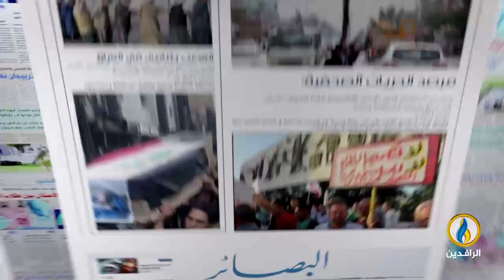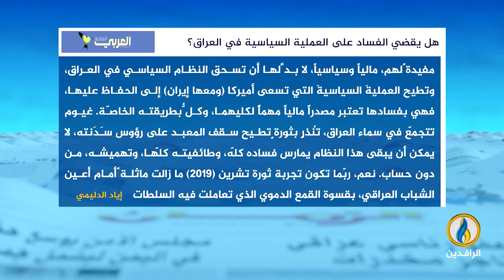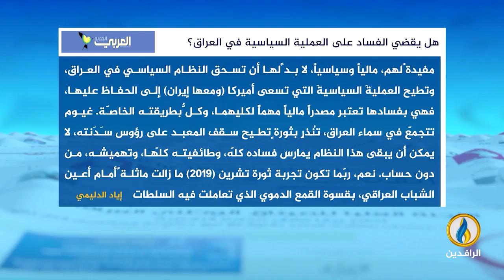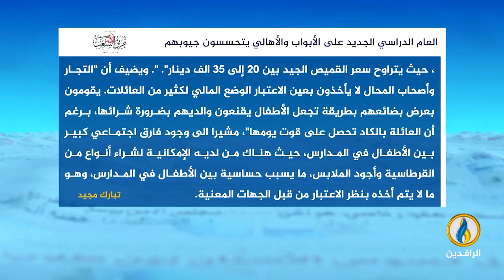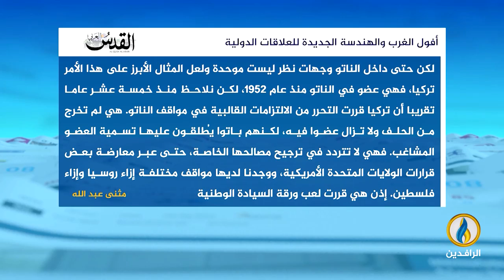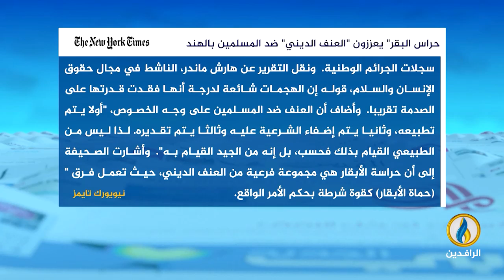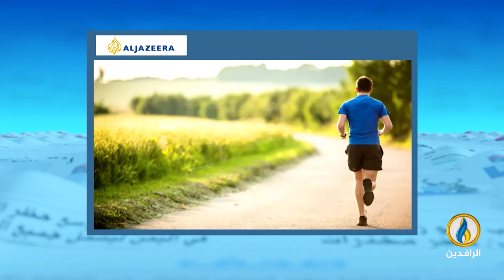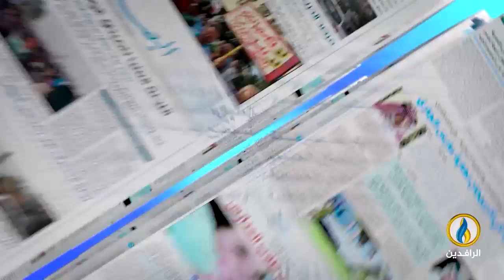صدى_الأقلام | 12 - 9 - 2024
تقديم:
نصير محمد